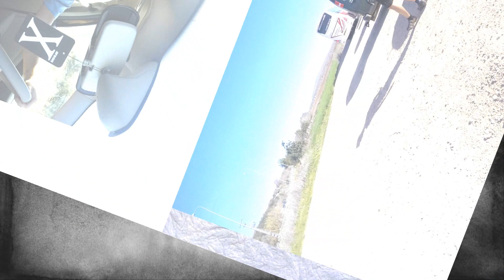Single friends 5 2 2016